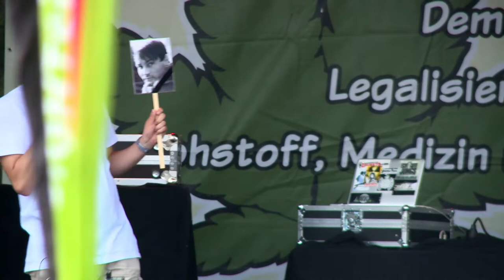Micha Greif (DHV München) - Hanfparade 2019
Rede von Micha Greif (DHV München), sowie Überreichung der Auszeichnung für seinen Aktivismus durch die Stadt München